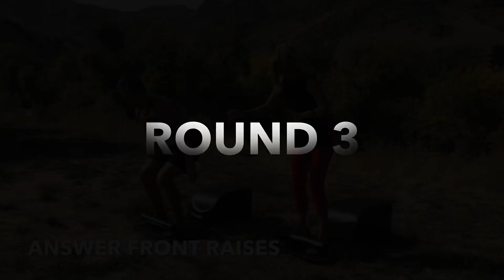THE ANSWER MOVEMENT- DAY 9 COUPLES TOTAL BODY WORKOUT SHOULDERS QUADS GLUTES CORE CARDIO EXERCISES